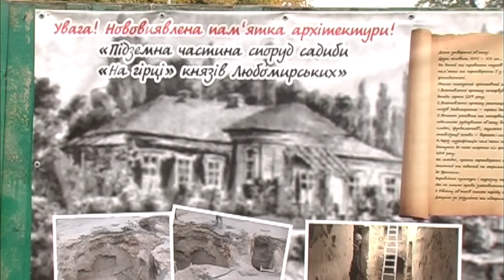15 мільйонів гривень Євросоюз таки виділить на реалізацію проекту «Підземель Рівного»